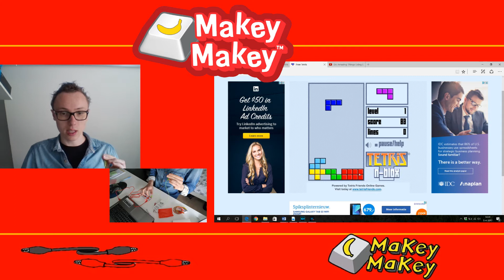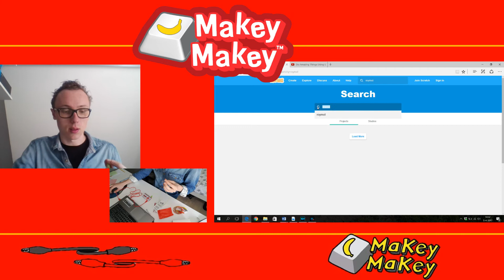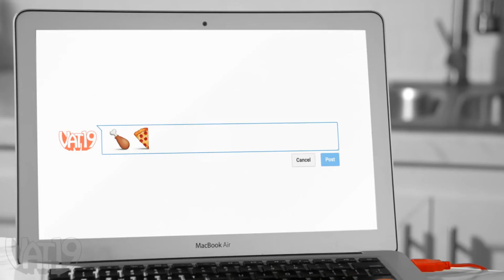Beginnershandleiding; Makey Makey (Nederlands)